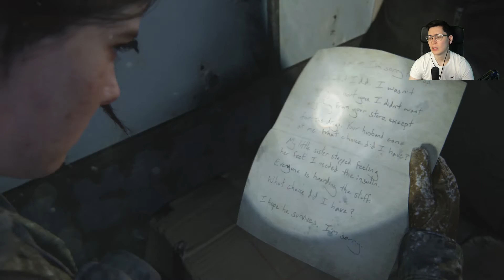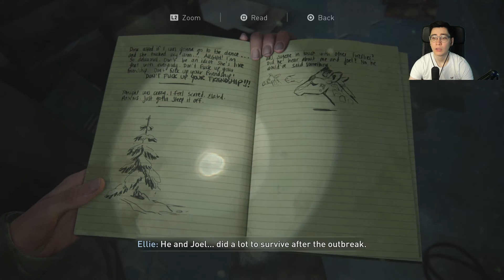The Last of Us 2 - Finding Some Porn and Riding some Stallions - Part 2